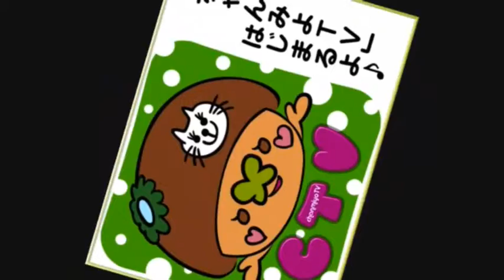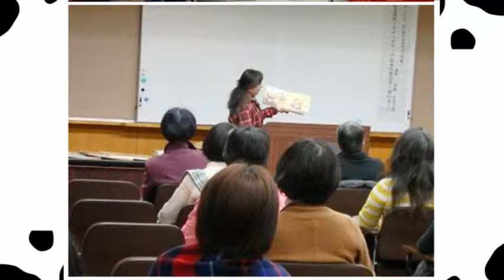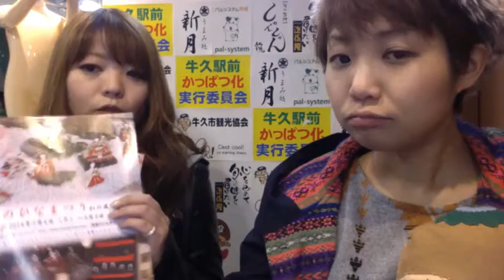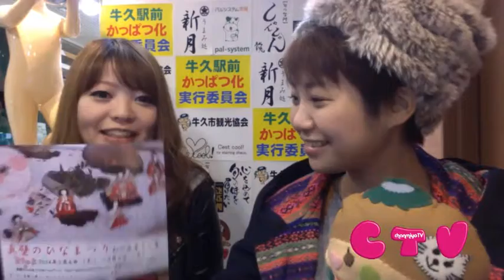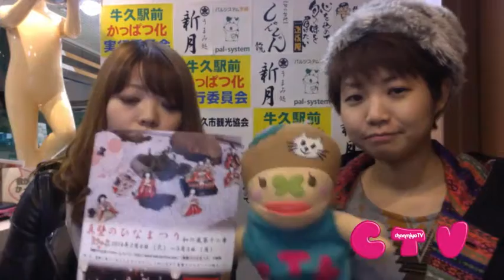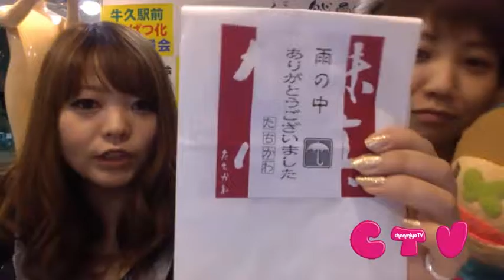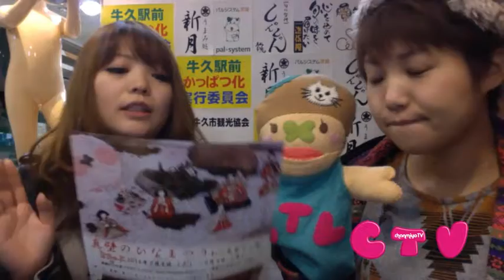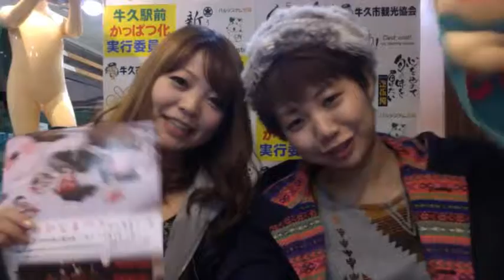牛久市情報更新！ちゃんみよTV #404 火（2014年2月4日配信）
2014年2月4日(火)

‹うしにゅー›
(1)読み聞かせ講習会　　　　市ホームページ
(2)キューちゃん出演情報　　観光協会ＦＢ
(3)お楽しみスタンプラリー　 エリート情報

みかちゅぅずでぃでは、
真壁のひなまつり特集でした。

おまつりの概要から楽しみ方まで
みかちゅうが丁寧に説明してくれました！
私は、配信中にバタバタしていて聞き逃しちゃった部分があるので
見直します！笑

とにかく、2/4からはじまっているので、
ひなまつり行きましょう！

印象的なのは、たちかわさんの和菓子。
っていうか、「つくばカリーどら焼き」
必見かも？

なんでカレーにしたんですか？

本日もありがとうしくでした！！